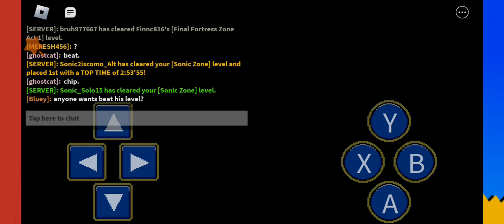Bored?.mp4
Am I getting better at making thumbnails?